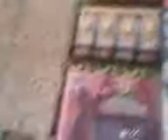ML 40597306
Video Migrado